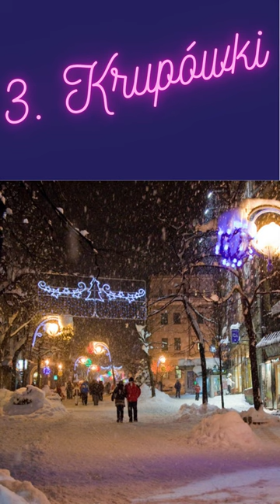3 Rzeczy Które Musisz Zwiedzić w Zakopanem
1. Morskie Oko - drugie pod względem powierzchni i objętości wód[2] jezioro w Tatrach, położone w Dolinie Rybiego Potoku u stóp Mięguszowieckich Szczytów, na wysokości 1395 m n.p.m. Morskie Oko ma powierzchnię prawie 35 ha, a woda wypełnia wydrążoną przez lodowce misę skalną, głęboką na 51 m.  Aby woda nie umknęła, natura zamknęła jezioro od północy ryglem skalnym, na którym leży wał moreny przedniej, a na niej z kolei, wspomniane wcześniej schronisko. Stojąc przy schroniskowych barierkach, dojrzycie Grań Żabich, Rysy, Mięguszowieckie Szczyty, Szpiglasowy Wierch oraz odwracając nieco wzrok bardziej w prawo ,Miedziane oraz Opalone. Niemieccy osadnicy ze Spiszu mieli nazywać tatrzańskie jeziora Meeraugen, czyli morskie oczy. I pomimo, że wcześniej górale nazywali jezioro Białym Stawem, to tłumaczenie z niemieckiego przyjęło się. Może dlatego, że zgodnie z legendami, jest to bezdenne jezioro połączone z Adriatykiem.

2. Wielka Krokiew im. Stanisława Marusarza – duża skocznia narciarska o punkcie konstrukcyjnym K125 i rozmiarze HS140, zlokalizowana w Zakopanem, na północnym stoku góry Krokiew (1378 m n.p.m.), na wysokości 1050 m n.p.m. Zbudowana według projektu autorstwa inż. Karola Stryjeńskiego i uroczyście otwarta 22 marca 1925 podczas konkursu skoków. Od 1989 r. nosi imię Stanisława Marusarza (w latach 1932–1989 jej patronem był Karol Stryjeński). Wchodzi w skład Ośrodka Przygotowań Olimpijskich w Zakopanem, a zarządza nią Centralny Ośrodek Sportu. W jej pobliżu usytuowany jest Kompleks Średniej Krokwi im. Bronisława Czecha

3. Krupówki - Krupówki to najsłynniejszy deptak w Polsce i reprezentacyjna ulica w Zakopanem - w samym centrum miasta. Zaczynają się na skrzyżowaniu z Nowotarską i ciągną ponad kilometrowym deptakiem na południe. Wzdłuż nich znajduje się wiele sklepów, restauracji, poczta oraz bardziej rozpoznawalne:
- Muzeum Tatrzańskie im. dra Tytusa Chałubińskiego w Zakopanem.
- Dworzec Tatrzański.
- Neoromański kościół parafialny pw. Świętej Rodziny na Krupówkach
Można tam skorzystać z takich atrakcji jak przejażdżka dorożką i zdjęcie z misiem, w połowie Krupówek rozciąga się widok na Giewont. Na Krupówkach mieści się również wiele obiektów gastronomicznych oraz punktów handlowych - sklepików z pamiątkami, ale też sklepów z markową odzieżą i sprzętem do uprawiania turystyki góskiej.